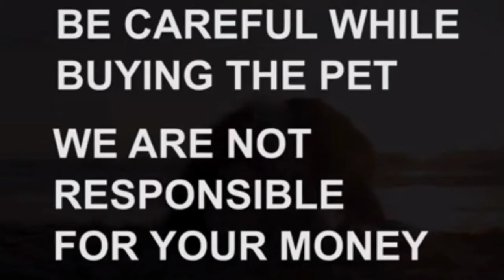Top quality Labrador Retriever puppies for sale|6302529656|ongole|dog market in ongole